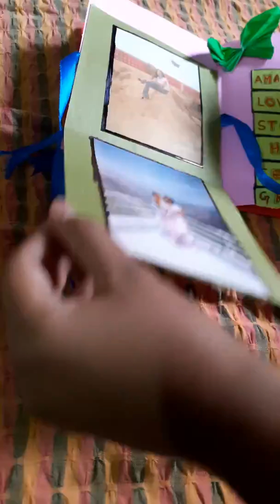Scrapbook on mother's day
Make this mother's day amazing